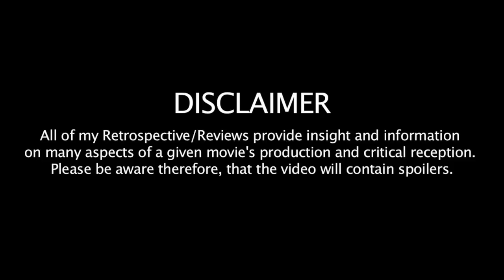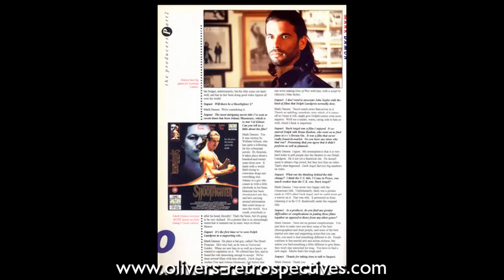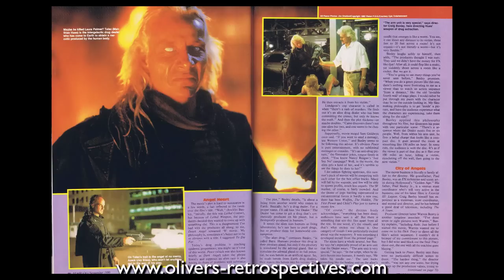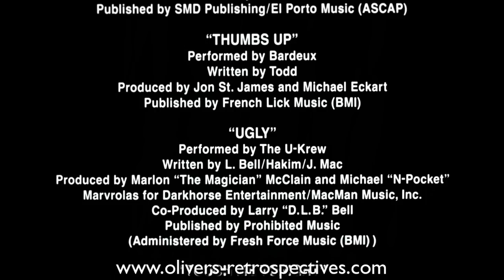I Come in Peace (1990) Retrospective / Review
Review to Dark Angel aka I Come in Peace - Review.